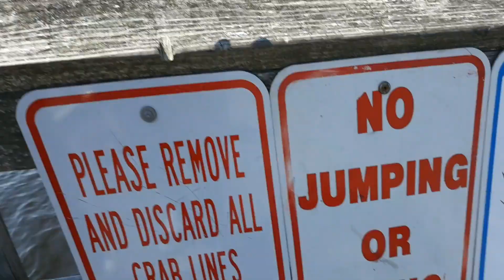may 22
i got a-salted by the ocean. i am so funny.